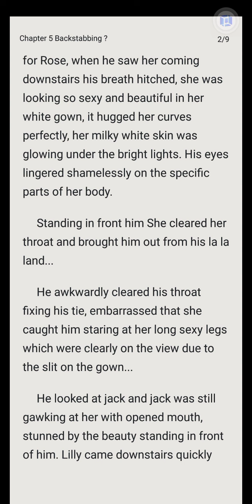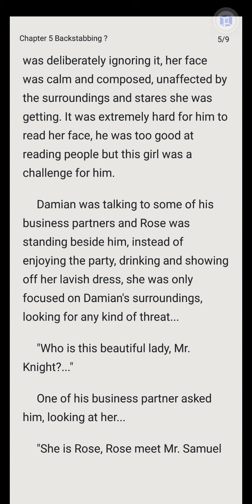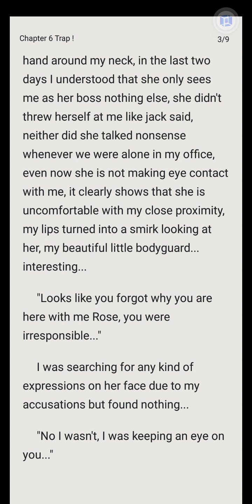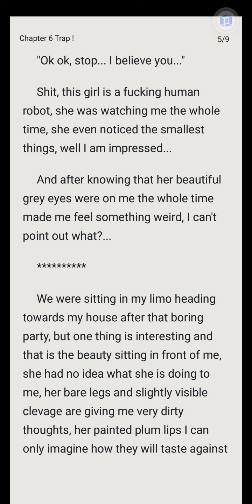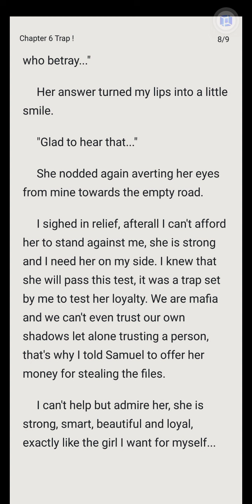Damian's Rose (CHAPTER 5-6) | Novel Sky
"I want your body, Rose.." He said leaning against his office chair. Her grey orbs widened at his blunt words.. "I am not your whore, boss.." She tried to keep her face straight not wanting to show him any kind of emotions... "I know, let's make a deal, you give me what I want and in return I will give you something which you desire the most.. Tell me, Rose, What do you want.." She just stared at his evil smirking face..." I want FREEDOM." She replied and his smirking face turned into a shocked one... Damian knight is a cold and ruthless mafia boss who wants a strong willed girl for himself, but when he found her, he realised that it's actually next to impossible to have her. What will he do to taste this forbidden fruit, will he be able to have her or will she refuse to become his... How would Damian react when her cold behaviour will stomp on his ego again and again..welcome to the journey of two dark souls.. Warning- This story contains extremely mature and explicit content like fighting, killing, torture and sex scenes...